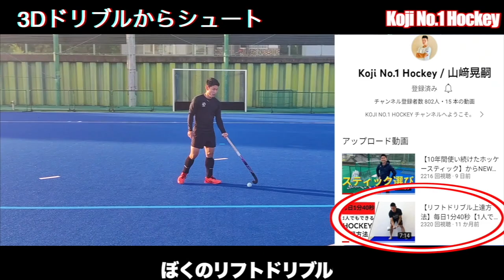[dribble] Teaching the dribbling scored at the Olympics 🇯🇵! ?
This video will be the dribbling video for the first time in a year. Please watch this video and challenge yourself when bidding. ]